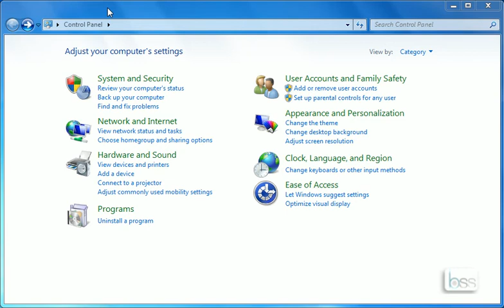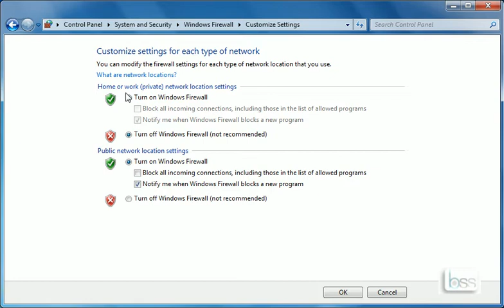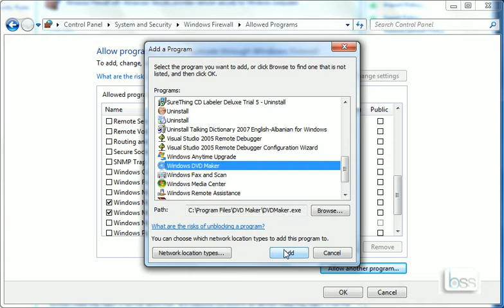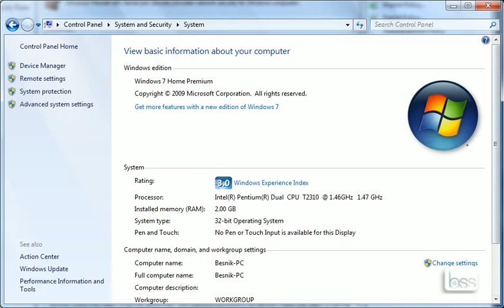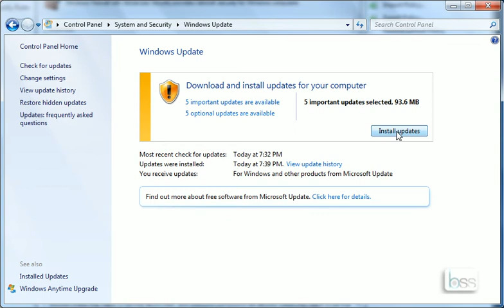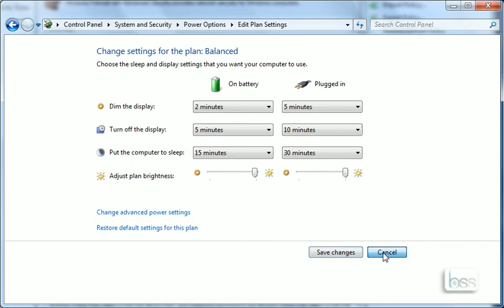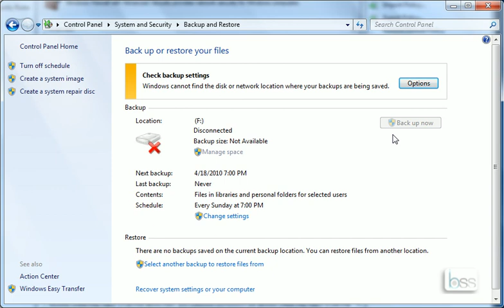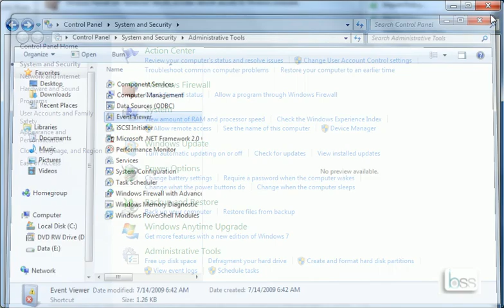system and security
Besnik Skenderi